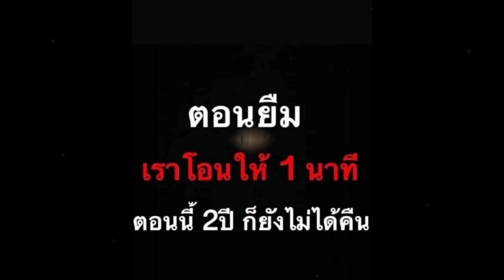โพสต์ถึงใคร!? "บี มาติกา" ตอนยืมโอนให้ 1 นาที ตอนนี้ 2 ปียังไม่ได้คืน...